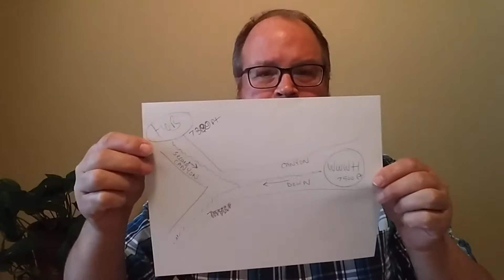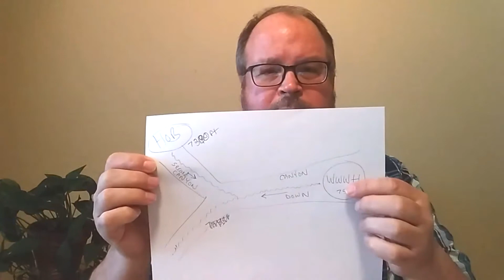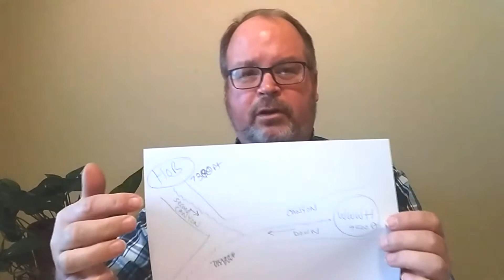Forrest Fenn's Contiguous Canyon Down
In this week's video, I discuss options for 'take it in the canyon down' including definitions for the words 'down' and 'contiguous'.  Looking at the big picture, I look at how this clue (group of words) helps to confirm the correct WWWH and lead us to the 'Home of Brown'.

Also, I look at possible subtle hints from TTOTC 'The Totem Cafe Caper' where 'deep canyon' and 'canyon' seem to stand out.